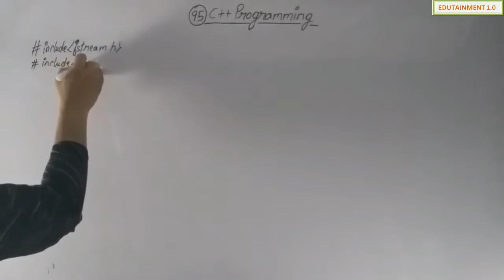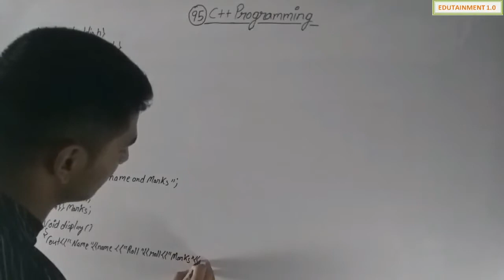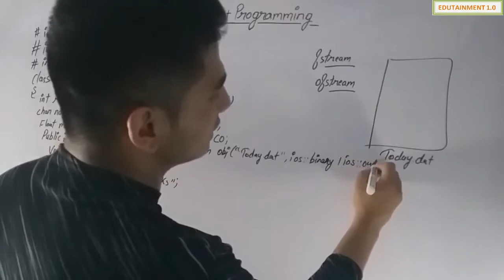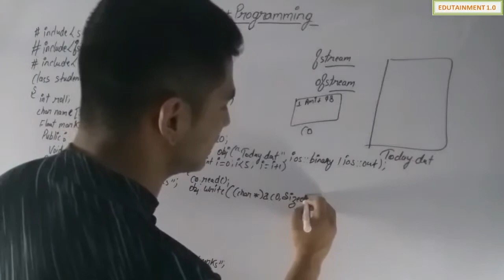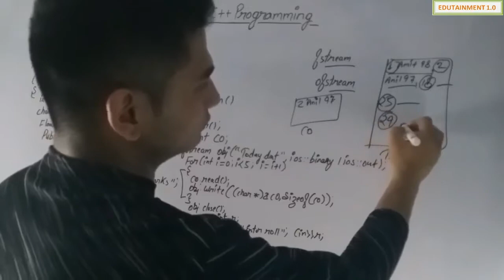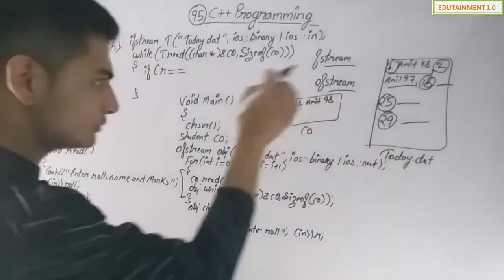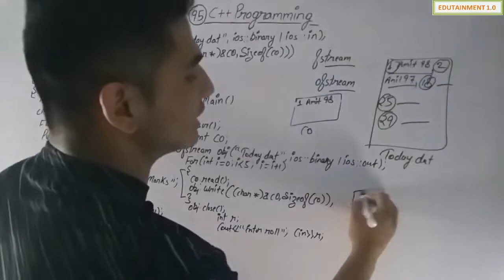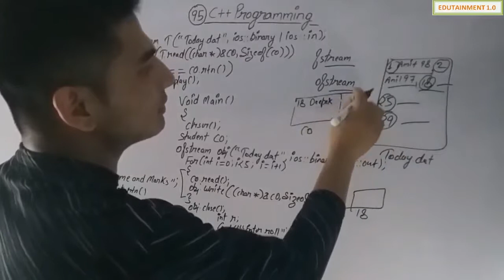Searching in binary file in C++